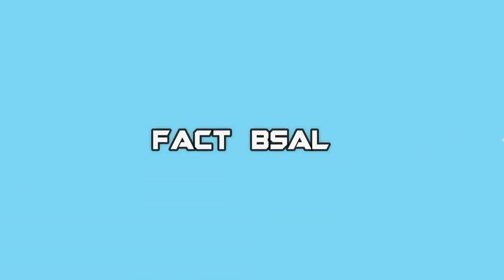30 Photos Of Carina Linn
Pics of Carina linn